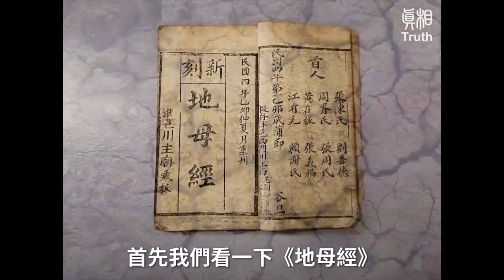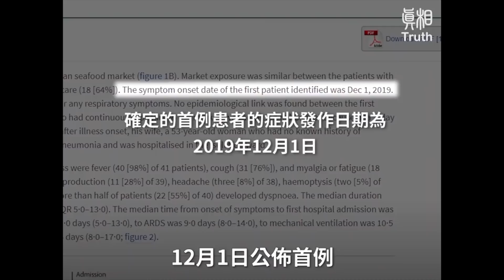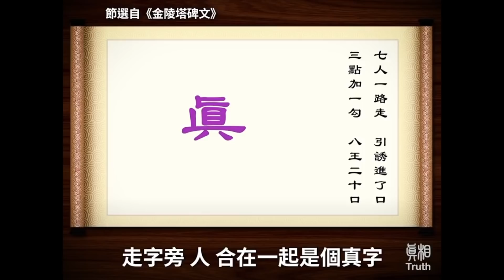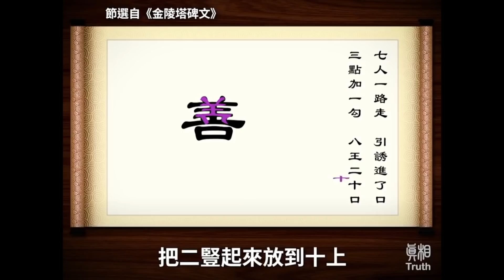鍾劍華：大陸洪災重創中共經濟最發達地區和魚米之鄉 糧荒與瘟疫問題隨時爆發 中共的戰狼外交自絕於國際社會